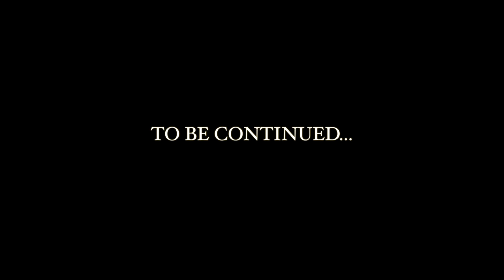A Very Dangerous Encounter